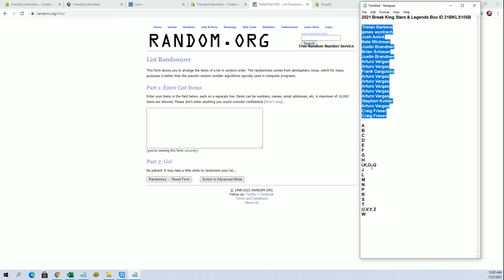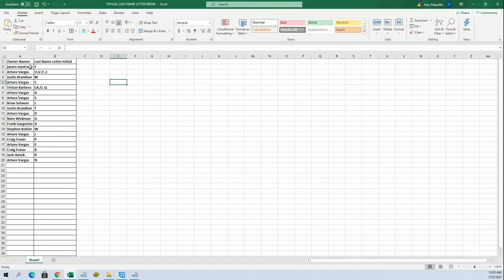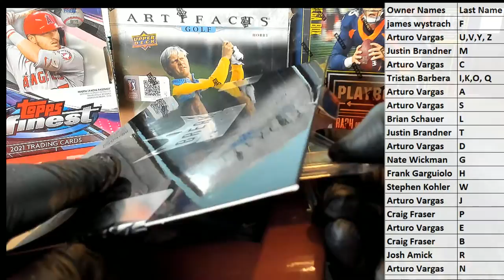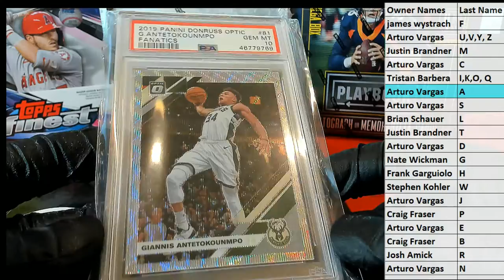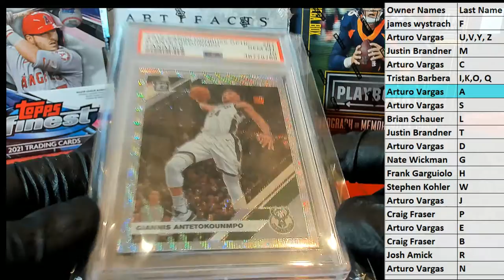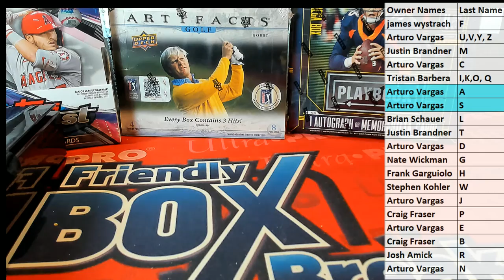2021 Break King Stars & Legends Box ID 21BKLS105B